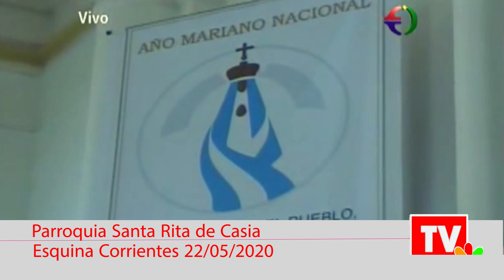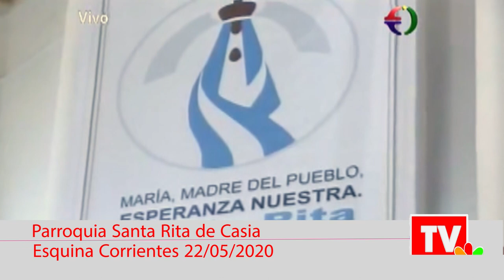MISA SANTA RITA DE CASIA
IGLESIA SANTA RITA DE CASIA ESQUINA CORRIENTES